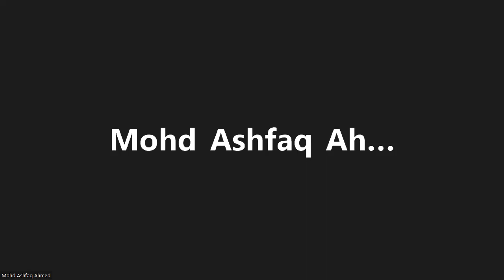Unable To Clear Interviews Ashfaq @MMDC Improved His English Fluency In Just 21 Days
Want To Improve Your Fluency?
Want Help Becoming An Amazing Communicator?

Enroll For Our 3-Days Live Workshop
Workshop Starts Every Tuesday🏃🏃‍♀️